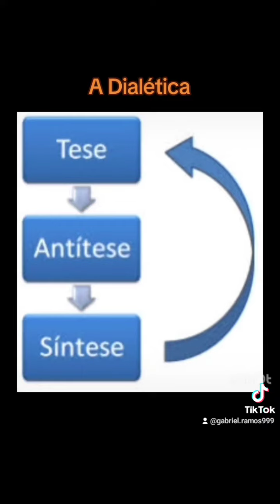A Dialética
Jesus é a Tese, Lúcifer é a Antítese, e Cristo é a Síntese. A Direita é a Tese, a Esquerda é a Antítese, o Centro é a Síntese. O Positivo é a Tese, o Negativo é a Antítese, e o Equilíbrio do Neutro é a Síntese. O Amor é a Tese, o Medo é a Antítese, e o Estado de Paz e Graça é a Síntese.